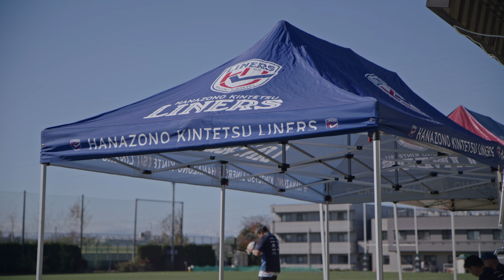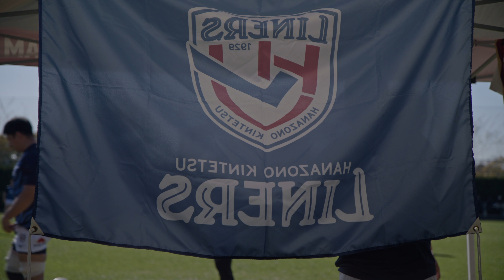①Behind the Line｜LINERS vs RICOH [Phase 1]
①近鉄ライナーズ対リコーブラックラムズの定期戦
A behind the line look at the annual match between Kintetsu Liners and Ricoh Black Rams held at Ricoh Training Ground on November 25 2022.

Kintetsu Liners vs Ricoh Black Rams
近鉄ライナーズ 対 リコーブラックラムズ
2022年11月25日(金曜日) Nov. 25 2022
リコー総合グラウンド
Ricoh Training Ground